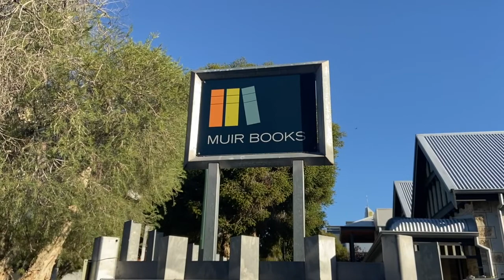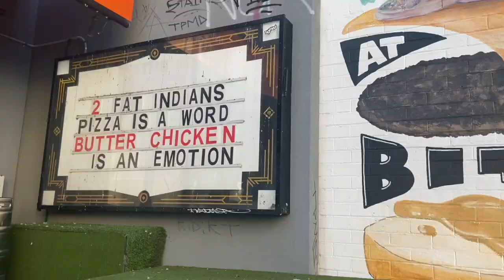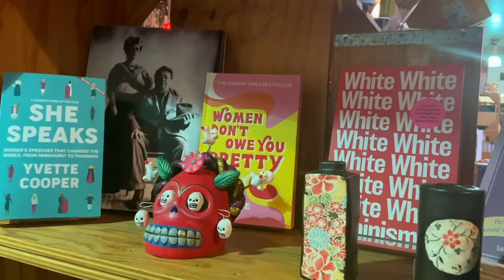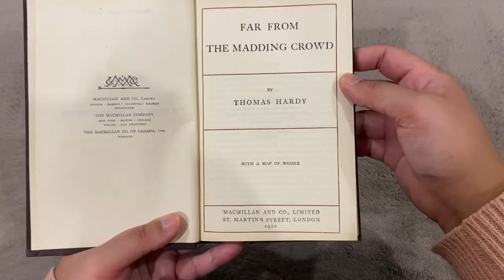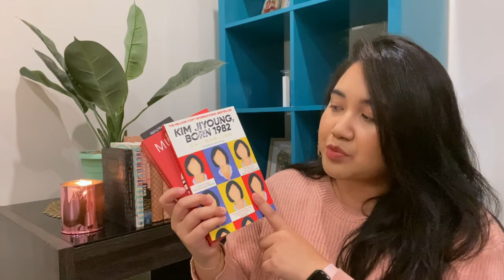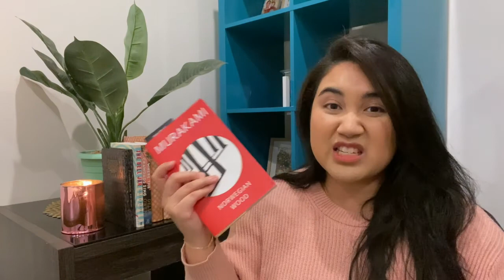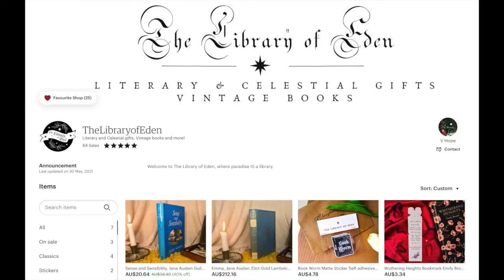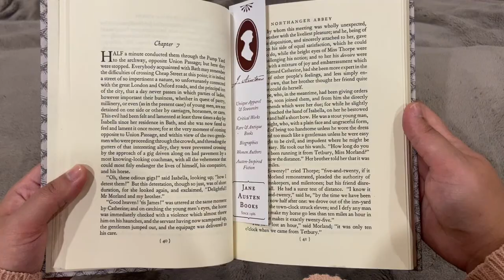Bookshop adventures, book haul, and 2021 reading challenge | Hawa Ridhwani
Hi there! My name is Hawa Ridhwani, and I'm a Malaysian living in Perth, Western Australia. ❤️

In today's video, follow me as I explore vintage/secondhand bookshops, as well as contemporary bookshops located in Perth, WA. I also show you my little book haul, comprising of a vintage first-edition find and even a 100-year-old book. Lastly, I end this video with the reading challenge I'm setting myself for the rest of 2021. 🤗

Bookshops I visited (all located in Mount Lawley/Maylands area):
1. Muir Books
2. Beaufort Street Books
3. Mainly Books
4. Planet Books

Online shops I mentioned:
📚 The Library of Eden (Etsy shop owned by my friend, Victoria)